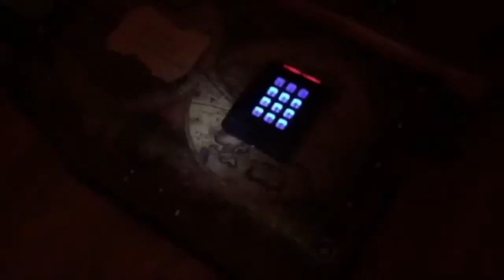Castiglione // LOST HK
Qianlong twenty-three years, since the Yuanmingyuan tragedy,the 12 zodiac heads statue disappeared are were scattered all over the world. You were informed the zodiac was hidden in the hometown of zodiac’s designer, Castiglione. The bridge connecting to the castle of Castiglione will shut down within 45 minutes, you must stole the zodiac back and escape within the time limit, otherwise……
The hidden castle consists numerous precious treasures. Despite seeking for the zodiac, you must keep clam to utilize other treasures in order to complete your final objective.